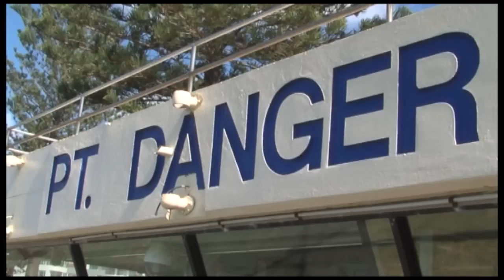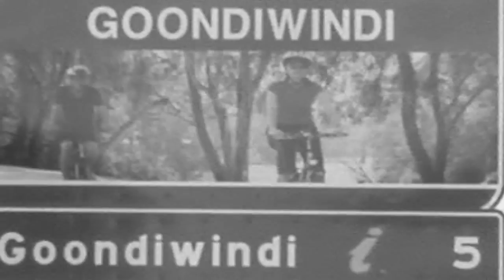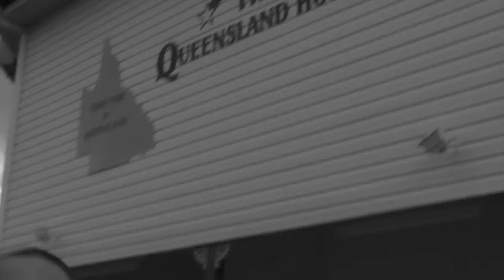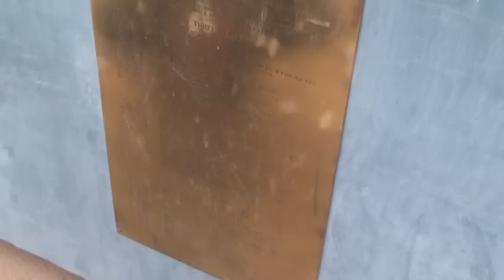Red Dirt Blue Skies - Ep 1 Pt 1